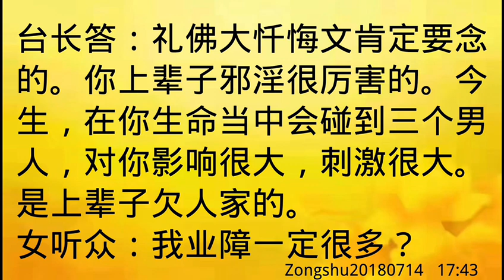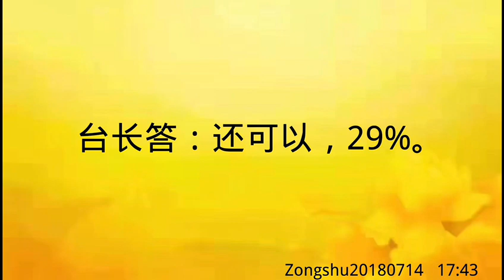卢台长开示：头上有灵性；前世犯邪淫；肾脏不好，吃六味地黄丸Zongshu20180714 17:43